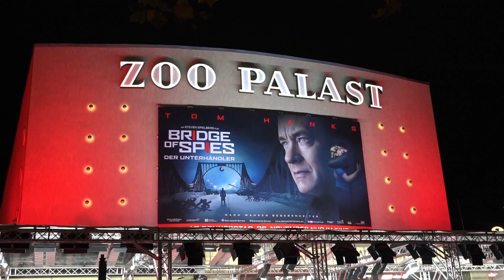Europapremiere "Bridge of Spies" vom 13 11 2015 in Berlin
Ich war heute mal wieder am roten Teppich unterwegs, diesmal bei der Europapremiere des Thrillers "Bridge of Spies", der hierzulande erst Ende November anlaufen wird.

Mit dabei unter anderem:

Steven Spielberg
Tom Hanks
Burkhard Klaußner
Sebastian Koch
Amy Ryan
u.v.m.

Es war ein absolut toller Abend mit beeindruckend gut aufgelegten Stars. Generell muß man sagen, dass fast alle Hollywood-Stars immer gut aufgelegt sind und sich um die Fans kümmern usw. Leider geht das dem einen oder anderen deutschen Star ab.

Als absolut heftigstes Negativbeispiel sei hier Til Schweizer genannt. Fans interessieren ihn schlicht einen Dreck, wenn er bei einer Premiere eines seiner Filme erscheint oder bei Filmfestivals wie der Berlinale auftaucht, würdigt er den stundenlang wartenden Fans keines Blickes.
Ich habe ihn noch NIE auch nur ein einziges Autogramm schreiben sehen, abgehoben und arrogant ohne Ende.

Ich finde es immer schlimm, wenn Stars, deren Erfolg sie AUSSCHLIESSLICH uns Fans zu verdanken haben, diese dann wie eine heiße Kartoffel fallen lassen. Naja egal, war ein genialer Abend :)